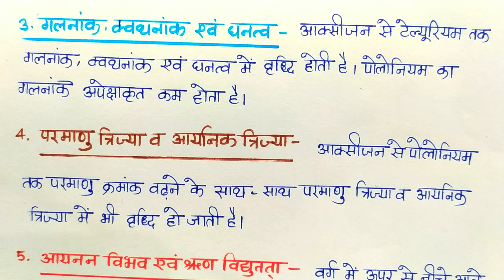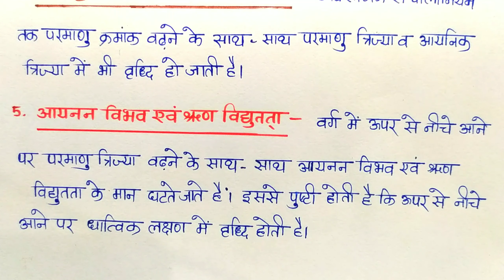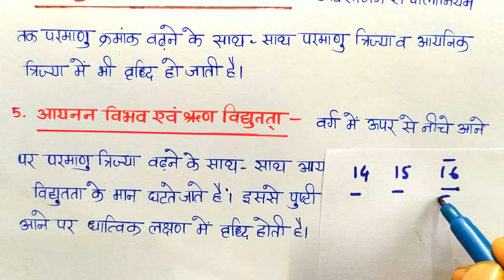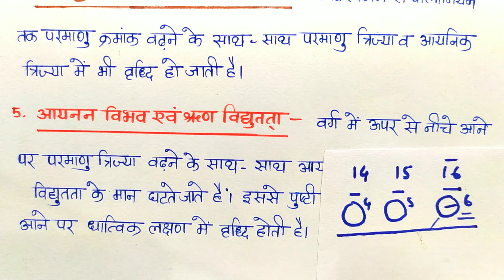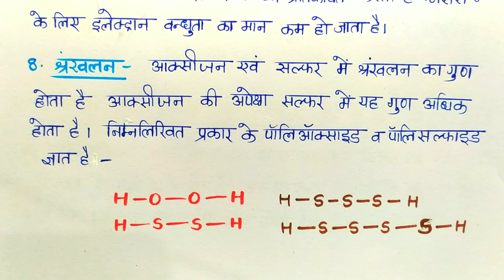समूह 16 के तत्वों का भौतिक गुण ! Physical Properties ! Shiv Sir